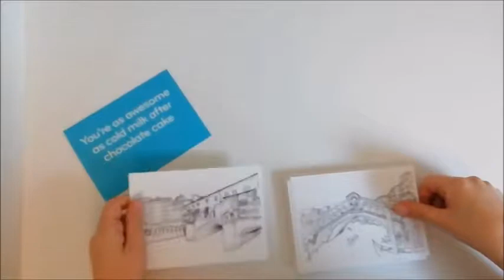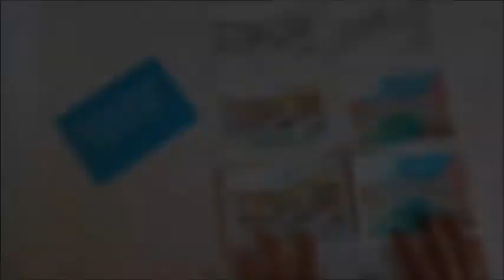Vlogtober 2018 Week 1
Week One of vlogtober was a busy one. Long and late days at work, frantic inktober catchup (yes I already fell behind) and finally getting back to archery.

Other than not being as artistically productive as I'd like, it was a good week.